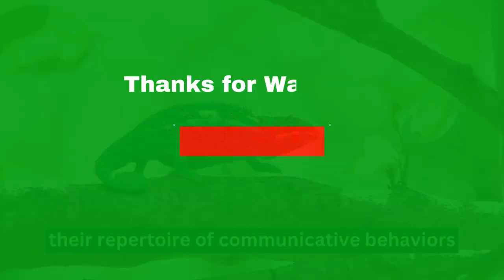All About Chameleons| The Earth`s Animal Painting-Wildlife documentary @Natures Marvels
Chameleons are fascinating creatures known for their remarkable ability to change color. They are primarily found in Africa, Madagascar, Southern Europe, and some parts of Asia.

Content

Color-changing Abilities: Chameleons change color to regulate their body temperature, communicate with other chameleons, and camouflage themselves from predators or while hunting prey. Their color change is controlled by specialized cells called chromatophores.

Elongated Tongues: They have long, extendable tongues that they use to catch insects. Their tongues can be as long as their body and are shot out at high speeds to capture prey.

Eyes and Vision: Chameleons have independently mobile eyes, allowing them to look in different directions simultaneously. This gives them a 360-degree field of vision and exceptional depth perception.

Prehensile Tails: Many species have prehensile tails that they use for balance and gripping branches while climbing.